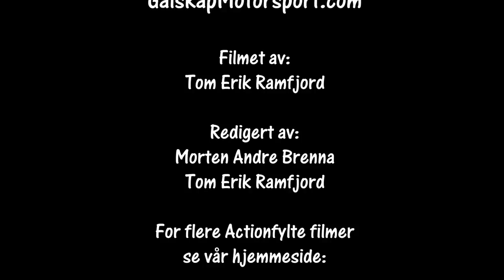Bakkeløp Hof 3NM 29.09.2018